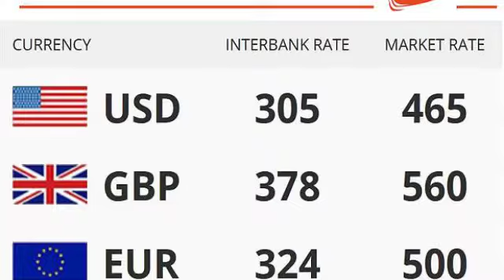Nigerian Bulletin 21-11-2016 Todays News Highlights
This video highlights the top news updates in Nigeria as we saw it on Nigerian Bulletin on Sunday, 21 November, 2016. Some of which include the threat by some APC governors to exit the APC party, Melania Trump and her son choosing not to live in the White House and the declaration of some Boko Haram members wanted by the Nigerian Army, among others.